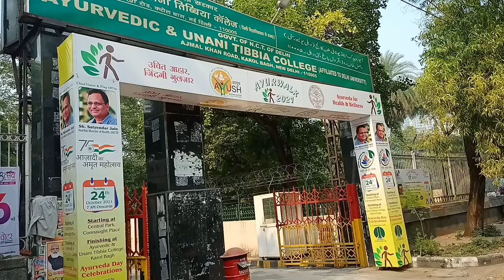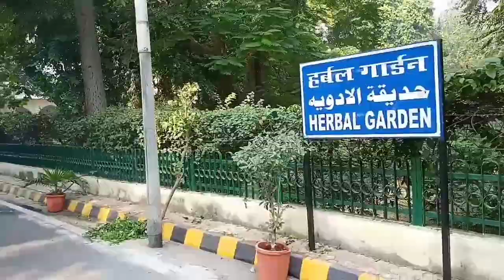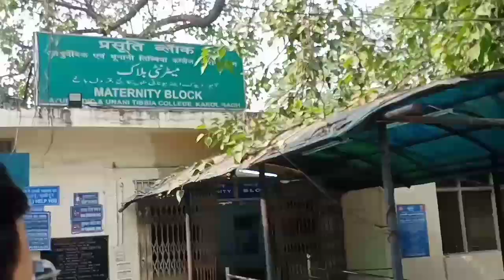Ayurvedic & Unani Tibbia College | Delhi | Complete Inside View | Hospital & College Vlog | AUTC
The Ayurvedic and Unani Tibbia College, also popularly known as Tibbia College, is an institution under the Government of Delhi, located at Karol Bagh in New Delhi, India. The institution offers education and training in Ayurvedic(BAMS) and Unani(BUMS) medicine